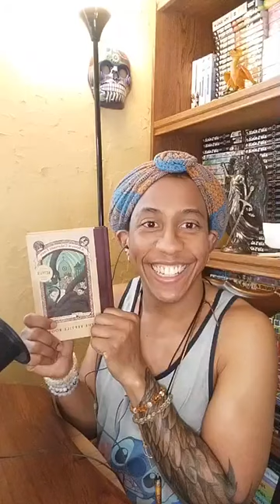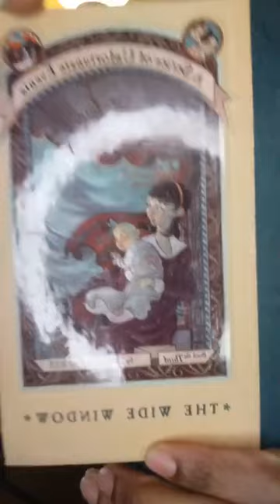A Series of Unfortunate Events by Lemony Snicket Book Two The Reptile Room Chapter 12